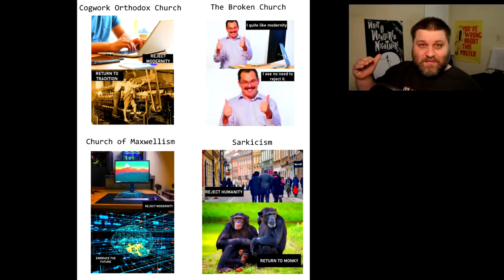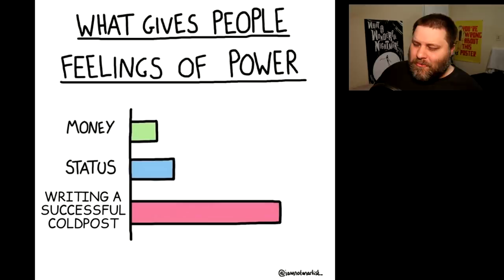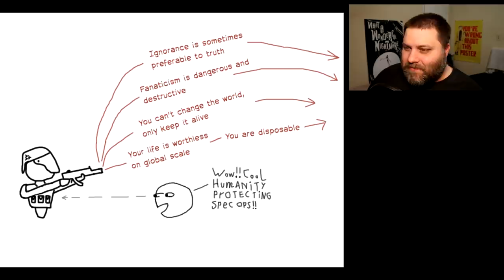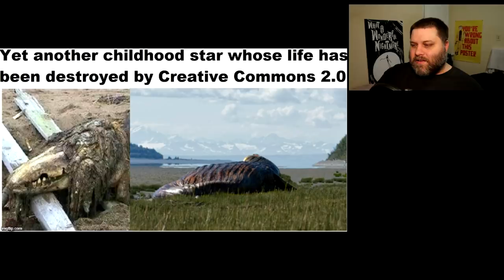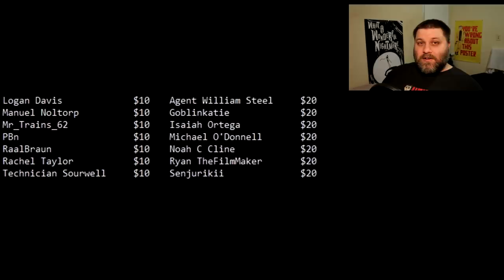SCP Memes - Candid 682 Beach Photos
He's just chilling out on the beach, didn't even know the camera was there. No make up!